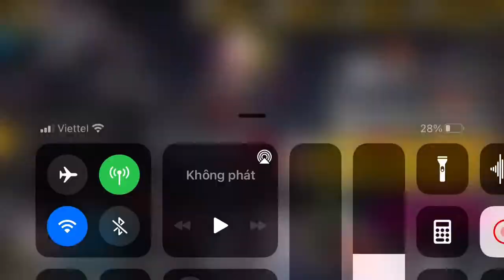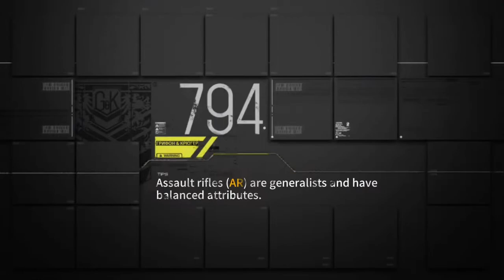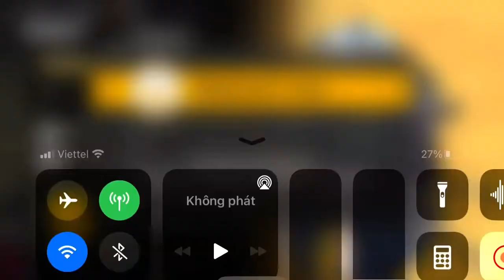[Girls' Frontline] Didgeridoo Tutorial v2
Rerun collab with farming route.
Some enemies have force shield now.